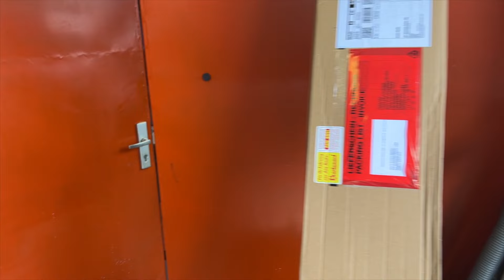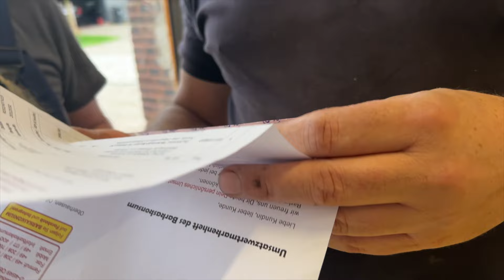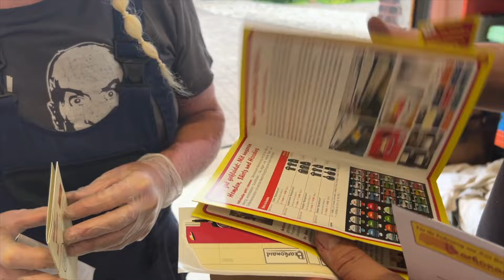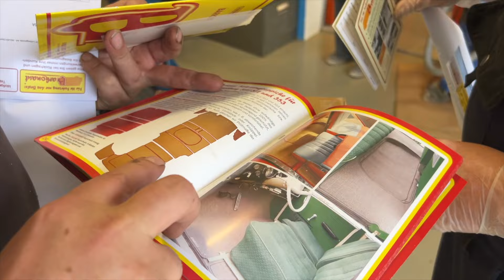Wartburg 353 "Die große Wartburg Tourist Restauration Teil 24" Im Motoren Himmel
Die Situation wird gerettet. Nachdem Jens es mit dem Himmel sozusagen vermasselt hatte, konnte ein guter Langjähriger Kontakt helfen. Michael Geiger vom Barkaskonsum war sich der Sache bewusst und hat uns einfach und unbürokratisch in einer Nachtschicht geholfen und einen für uns genäht. Neben Teppichen macht er auch Himmel für die Ostfahrzeuge. Wir haben einen Himmel und den klemmen wir heute erstmal rein.

Nebenbei läuft nun aber auch die Serienproduktion der Motoren weiter. Denn ein weiteres Ziel ist es, dass alle unsere Motoren revidiert im Lager stehen. So ist einfach die Chance gegeben in Zukunft auch einen schnellen Motortausch machen zu können.